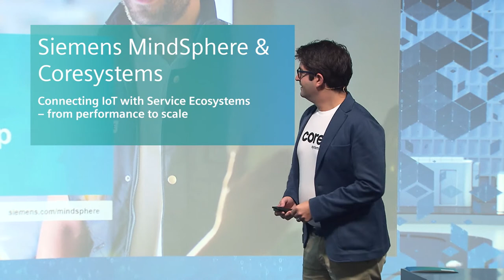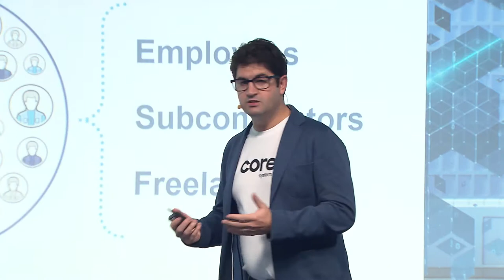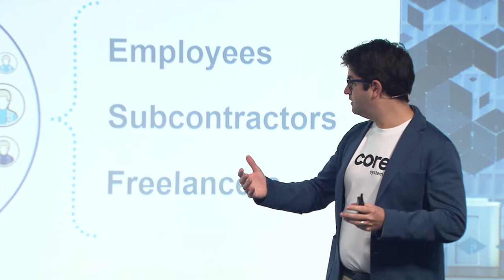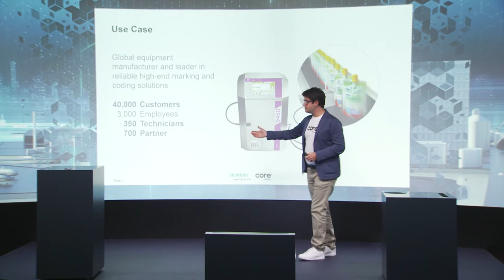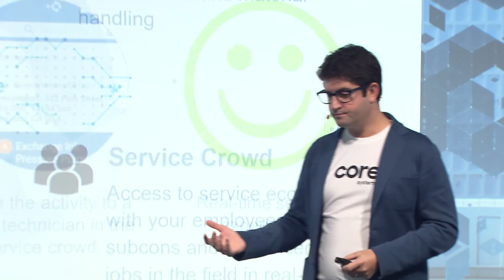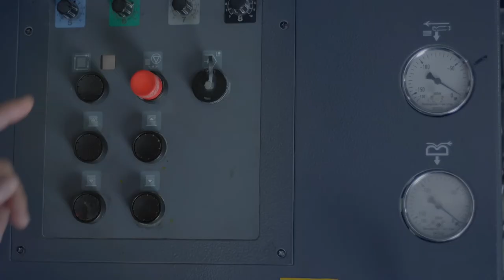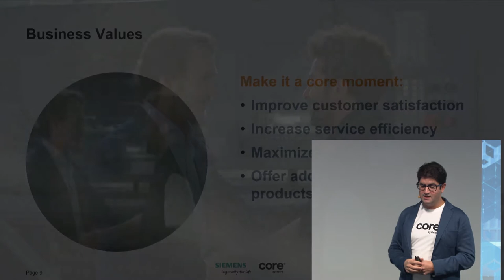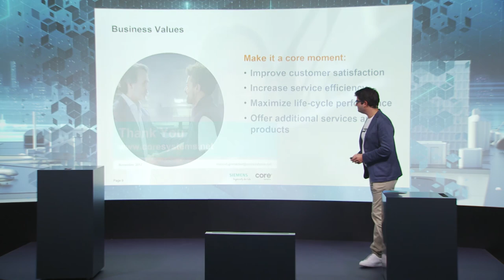Siemens MindSphere & Coresystems – creating a real time experience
Livestream Presentations MindSphere Lounge at SPS IPC Drives 2017, Hall 11